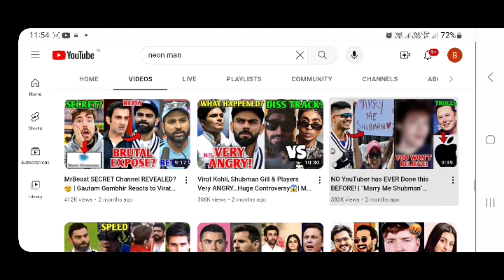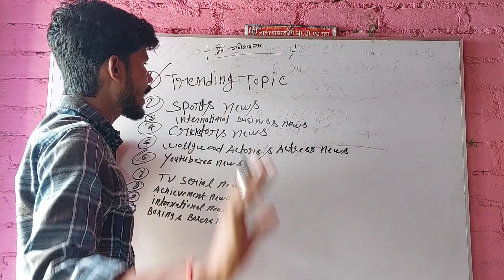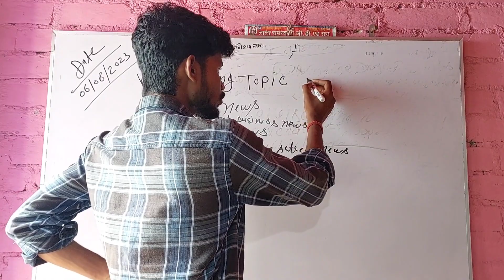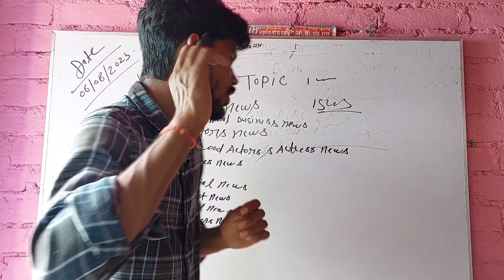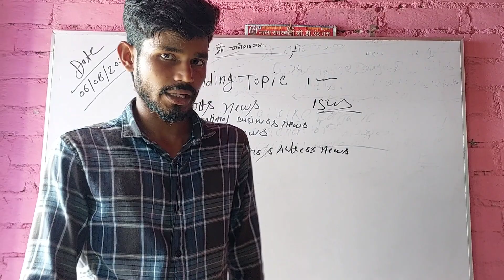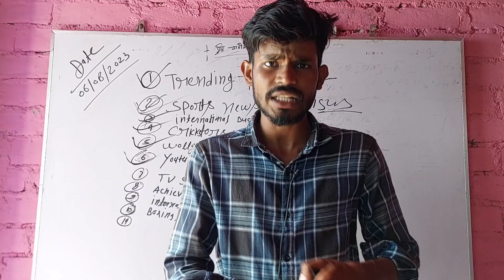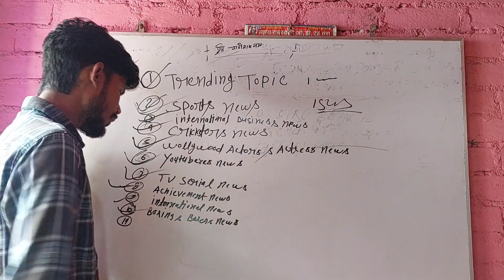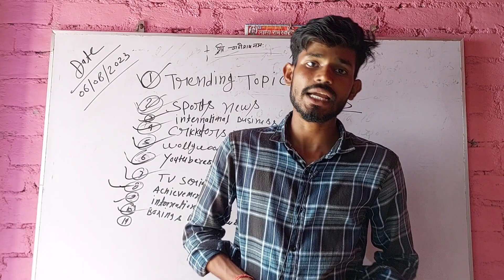Neuzboy and Neon Men Ke jaisa video Banakar lakho Kamao || Elvish Yadav Bigg Boss video copy paste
🔷️About This Video:- Neuzboy and Neon Men Ke jaisa video Banakar lakho Kamao || Elvish Yadav Bigg Boss video copy paste karke paise kamaye
☆Your Quaries:-
▪︎Elvish Yadav Bigg Boss video
▪︎Elvish Yadav Bigg Boss Ke Video Upload karke paise kaise kamaye
▪︎Copy Paste Karke Video Kaise Banaye
▪︎Elvish Yadav Bigg Boss Ke jaisa video Banakar lakho Kamao
▪︎Neuzboy and Neon Men Ke jaisa video kaise banaye
▪︎Neuzboy and Neon Men Ke jaisa video Banakar lakho Kamao